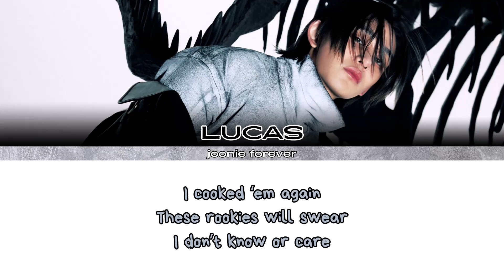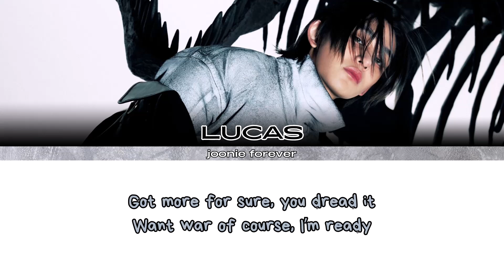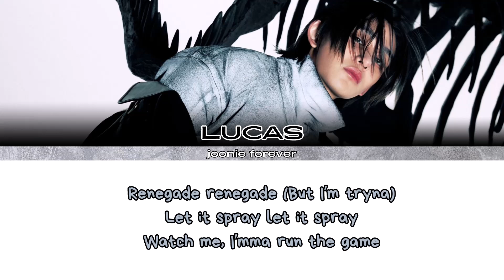LUCAS (루카스 ) 'Renegade (Plan A)' - Color Coded Lyrics